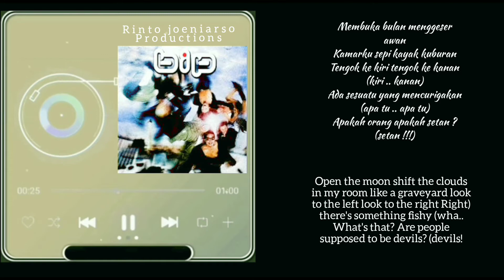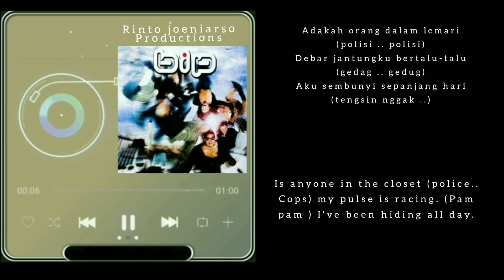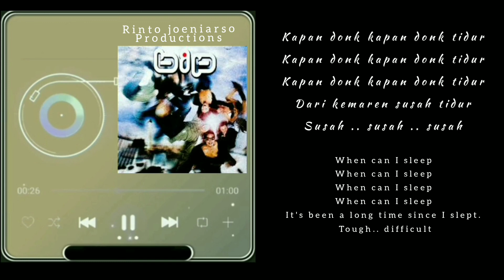Addict phobia | Si Parno | BIP ( with bilingual lyrics)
Addict phobia / si parno | BIP

BIP (grup musik)
grup musik asal Indonesia

BIP adalah grup band yang didirikan oleh tiga orang musisi yang hengkang dari Slank pada tahun 1996, yaitu Parlin Burman (gitar), Bongky (bass), dan Indra Qadarsih (keyboard). Kini formasi mereka dilengkapi oleh Irfan Fahri Lazuardy (vokal) serta Tomonori (drum).

BIP (grup musik)
Lahir
Bendera Indonesia Indonesia
Label
EMI Music Indonesia (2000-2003), Aquarius Musikindo (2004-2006), Forte Record (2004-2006), Palu Musik (2010-sekarang), Fame Music (2010-sekarang)
Anggota
Pay (gitar)
Bongky (bass)
Indra Qadarsih (keyboard)
Irfan Fahri Lazuardy (vokal)
Nunu Lazuardi (drum)
Mantan anggota
Irang Perdana Arkad (vokal)
Djaka Hidayat (drum)
Okky (drum)
Rico (drum)
Dede Kuala (drum)
Situs web
Bongky, Indra, dan Pay sepakat mendirikan BIP empat tahun setelah berpisah dari Slank, tepatnya pada tanggal 20 April 2000 di acara reuni Potlot yang diadakan di GOR Saparua, Bandung. Sebelumnya, para personel jebolan Slank itu pernah membentuk grup band Sablenk (Saya Bekas Anak Slank). Vokalis awal BIP adalah Irang Perdana Arkad. Mereka pun merilis dua album yaitu Turun dari Langit (2001) dengan mengandalkan lagu hits "Skak Mat", "Aku Gemuk Lagi" serta "1000 Puisi" dan Min Plus (2002) di bawah naungan EMI Music Indonesia.

Diskografi Sunting
Album studio
Turun Dari Langit (2000)
Min Plus (2001)
Udara Segar (2004)
Berangkat (2010)
Kata Jendral (2016)
Bikin Indonesia Paten (2019)
Album Studio BONGKY,INDRA,PAY Bersama Slank Sunting
Suit... Suit... He... He... (Gadis Sexy) (1990)
Kampungan (1991)
Piss! (1993)
Generasi Biru (1994)
Minoritas (1996)